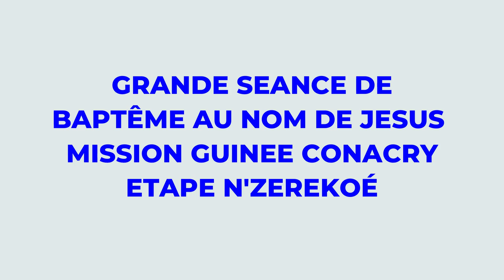🇫🇷 GRANDE FESTIVAL DE BAPTÊME AU NOM DE JESUS /EGLISE JESUS-REVIENT FRANCE